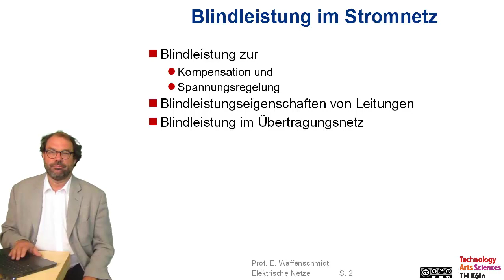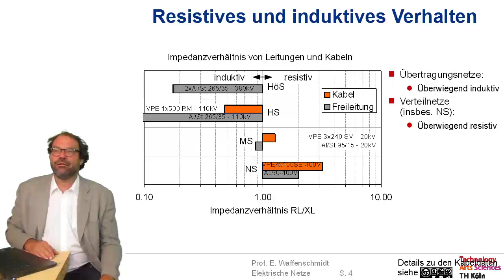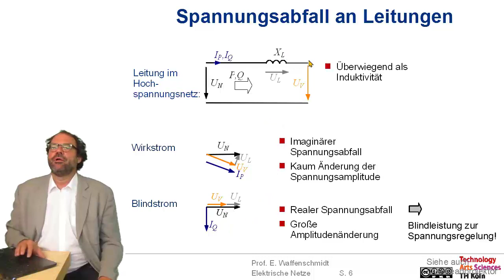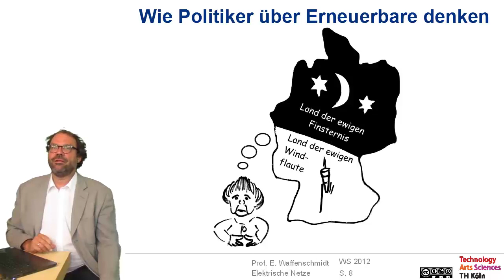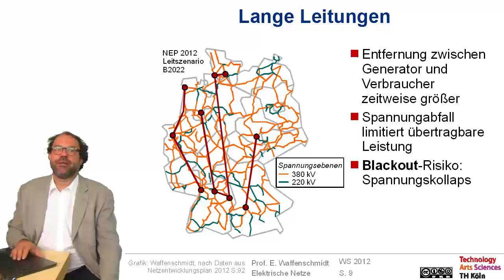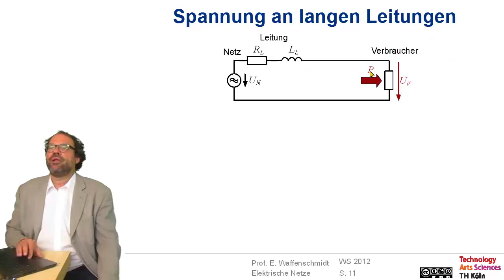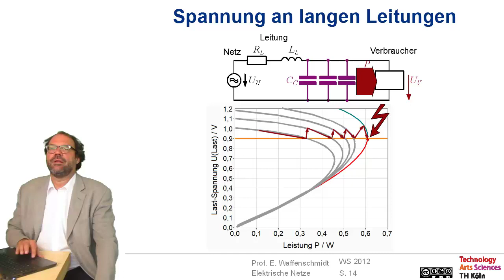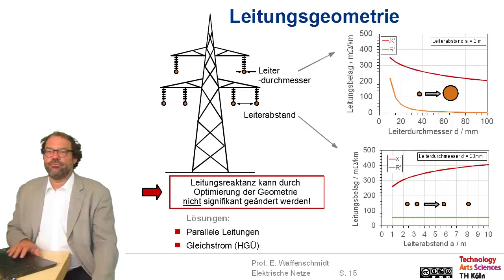Elektrische Netze Folge 5.1: Blindleistung – Nutzung im Stromnetz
Inhalt dieser Folge:
Blindleistung – Nutzung im Stromnetz
- Blindleistung zur
   - Kompensation und
   - Spannungsregelung
- Blindleistungseigenschaften von Leitungen
- Blindleistung im Übertragungsnetz